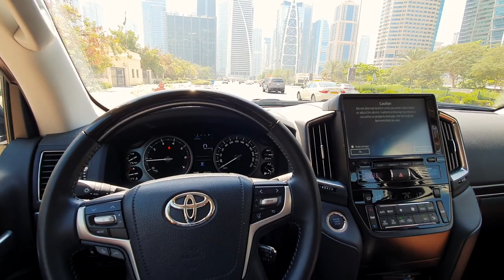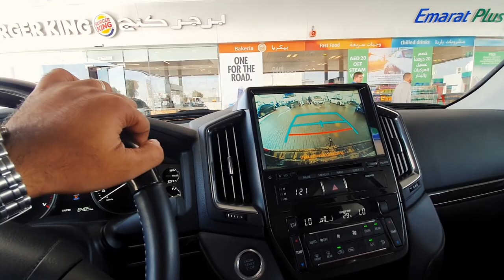2020 Land Cruiser POV Driving & Off-roading in Dubai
Join me in a POV video as I take the 2020 Land Cruiser around Dubai and do some mild off-roading with this beast.